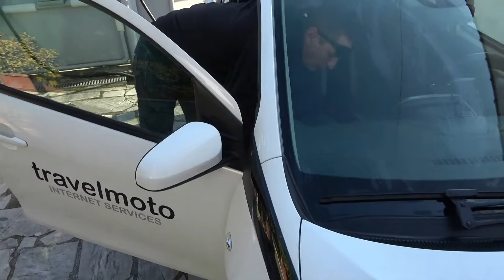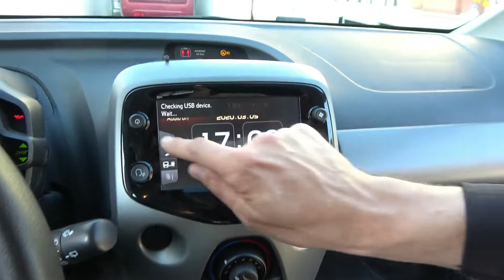TOYOTA AYGO 2020 cleaning time